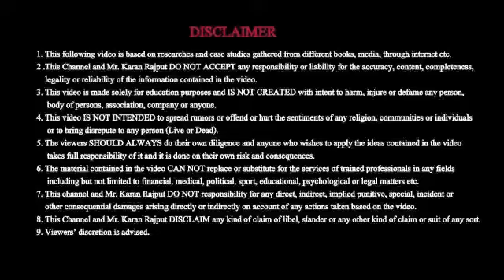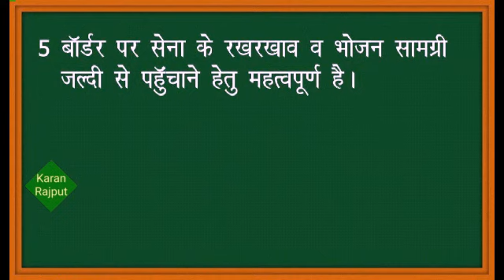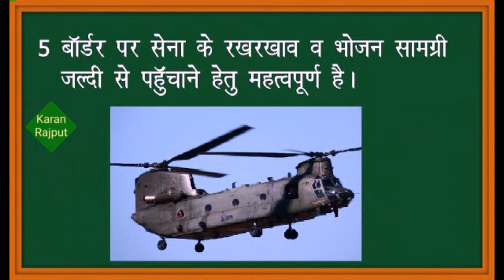वायु परिवहन के महत्व।। कक्षा दसवीं।।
ClassX, SocialScience ।।वायु परिवहन के महत्व।। कक्षा दसवीं।।